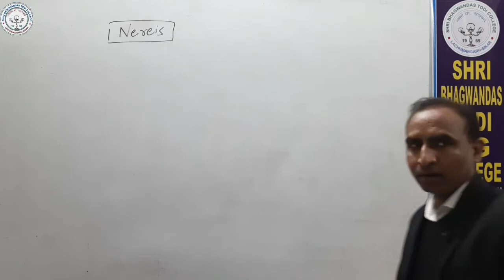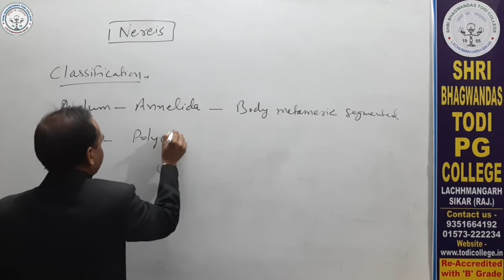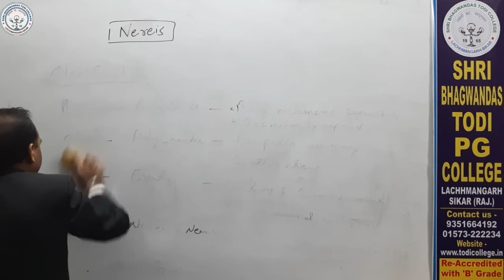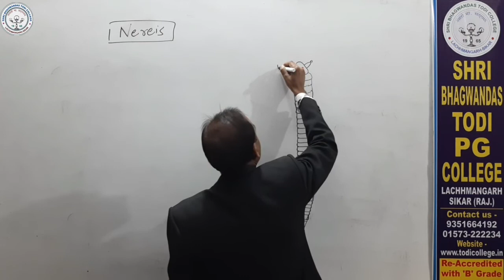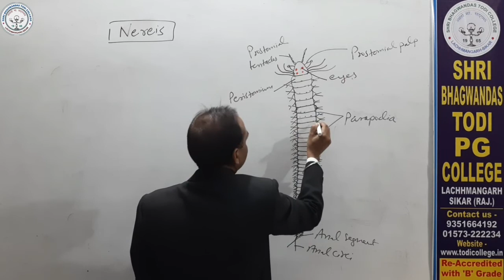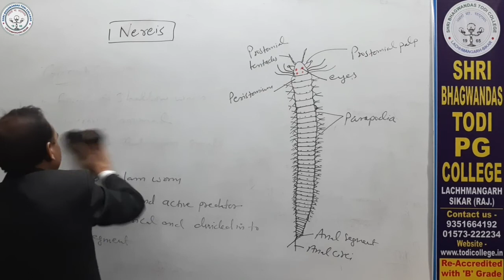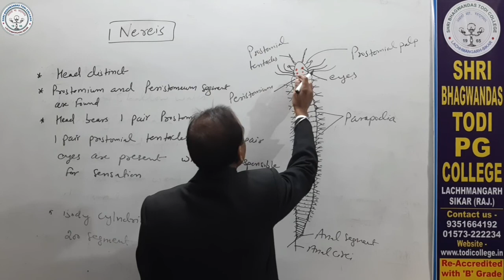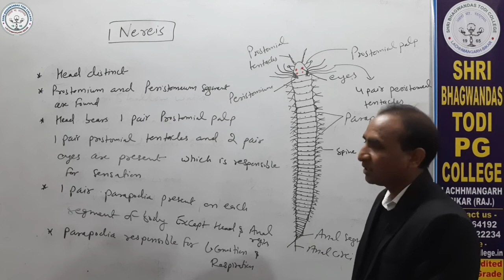B. Sc. 2nd Year | Zoology | Nereis or Neanthes | Gulshan Verma| Shri BhagwanDas Todi College